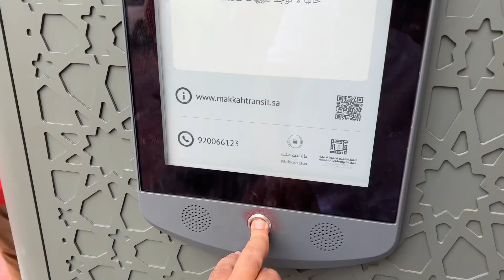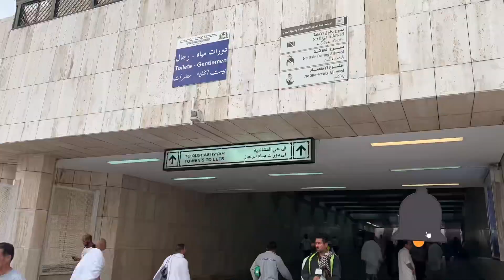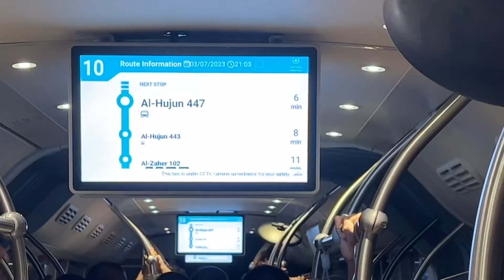Visit On Masjid al Haram ll Today, InshaAllah, I will also perform Tawaf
Today I am going to Masjid al-Haram with my nephew Abdul Khaliq, that too by bus
First will visit Masjid al-Haram.
After that, he will perform Tawaf and perform Maghrib and Isha prayers
ج میں اپنے بھتیجے عبدالخالق کے ساتھ مسجد الحرام جا رہا ہوں، وہ بھی بس سے
سب سے پہلے مسجد الحرام کی زیارت کریں گے۔ اور اس کے بعد طواف کریں گے اور مغرب اور عشاء کی نمازیں
بھی وہی ادا کریں گے۔